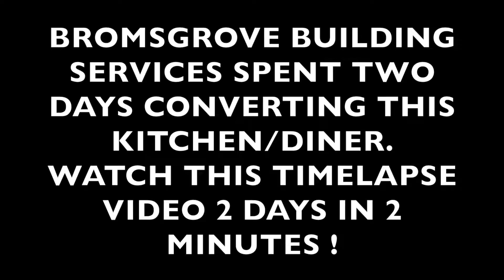'2 days in 2 minutes!'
Watch how this timelapse video takes you through a kitchen/diner conversion!  Using just one camera we created this video to show the before and after transformation. The Avigilon H4 Edge Solution Camera is so easy to use just plug it in and away you go.  As an Internet of Things device, the H4 Edge Solution (ES) Camera line records video directly to the camera and combines high-definition imaging, self-learning video analytics, network video recorder functionality, and embedded Avigilon Control Center video management software to create an all-in-one intelligent surveillance solution.